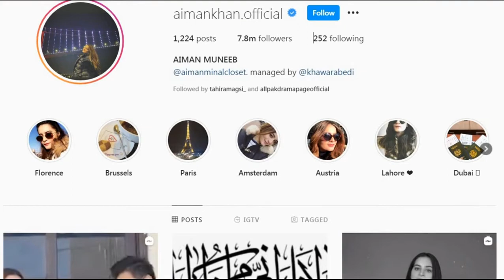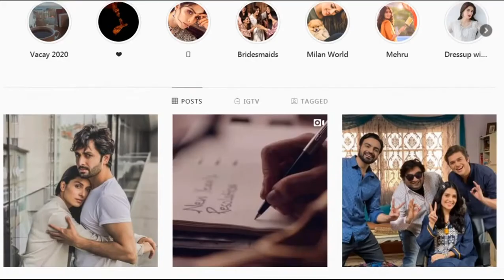Ayeza Khan & Aiman Khan become Most Popular Celebrity on Instagram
Pubg Song 2020 went viral on social Media - Asim Azhar & Ducky bhai

In this video i shared about pakistani celebrities most popular instagram accounts. Watch the video for details.

latest YouTube news, trending on Instagram ,trending  on YouTube, trending on twitter, timeline latest videos, latest stories from YouTube timeline